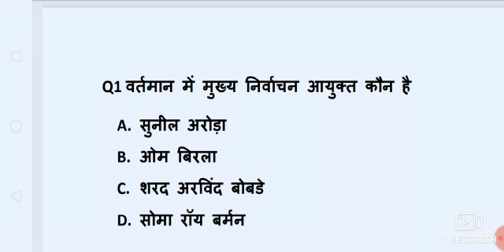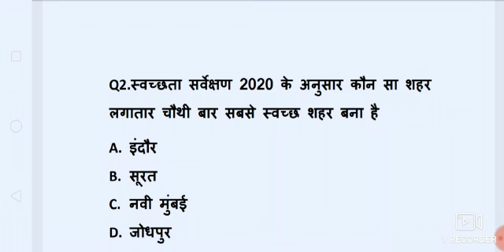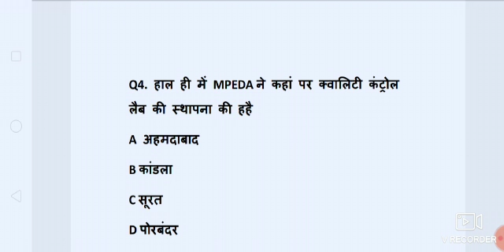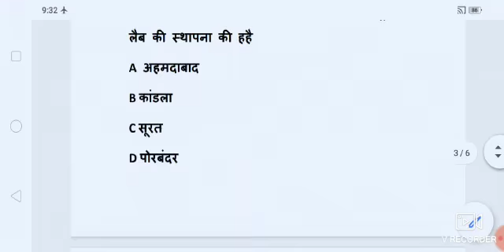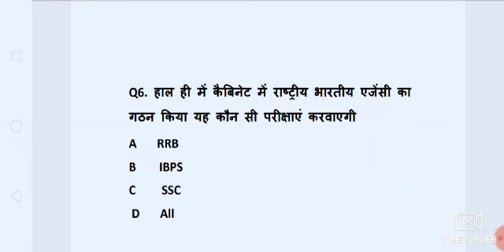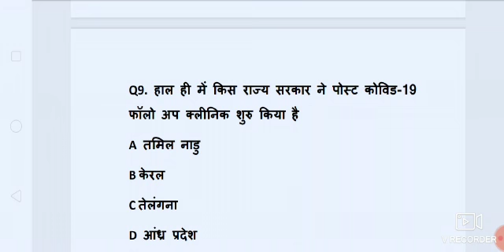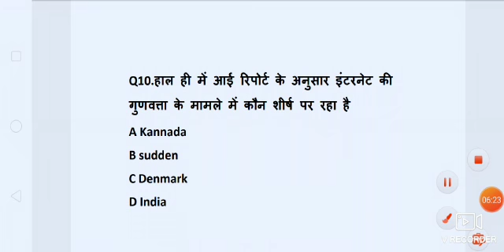22 अगस्त करंट अफेयर्स# सक्सेस क्लासेस# गौतम सर#